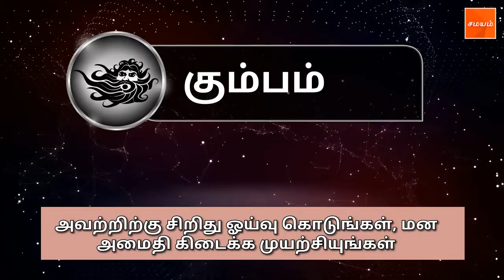Today Astrology (13-11-2018)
உங்களின் பொறுமையை சோதிக்கும் சூழல் உண்டாகலாம்  உங்களுக்குப் பிடித்தவர்களுடன் நேரத்தைக் கழிக்கவும்